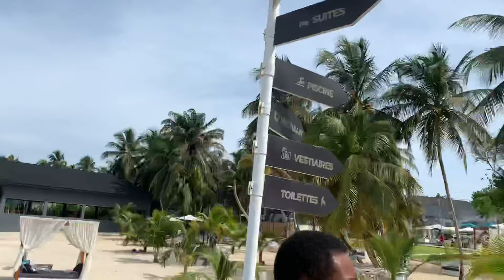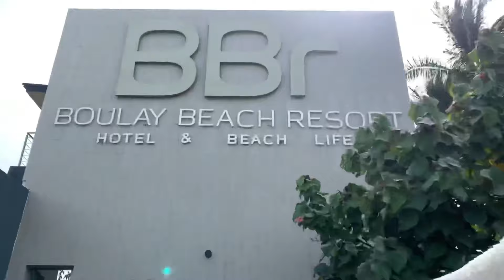A Day at Boulay Beach Resort (BBR) | Fun Things to do in Abidjan | Abidjan Living | Vlog #9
Hello Everyone!!!
This is another Vlog... my friends and I went to BBR and we loved it... quite pricy but we were a lot so didn’t really feel it lol

If you plan to visit Abidjan or you’re already in Abidjan, you can also visit these places.

Location: Abidjan - Cote D’Ivoire

About Me: I am a Nigerian leaving in Abidjan but doesn’t speak French 🙈
I share my experiences about my life in Abidjan, I review movies, I also talk about hair (sometimes lol)